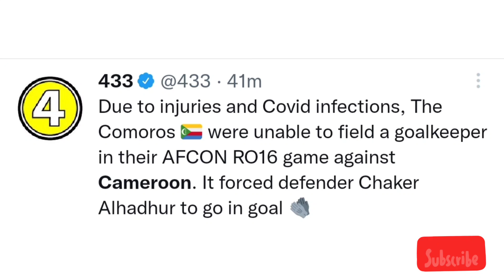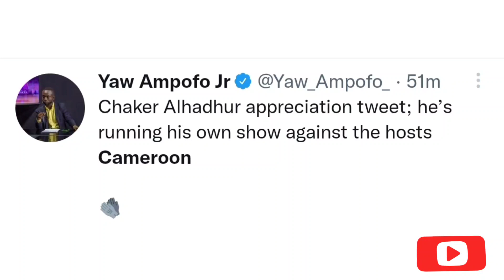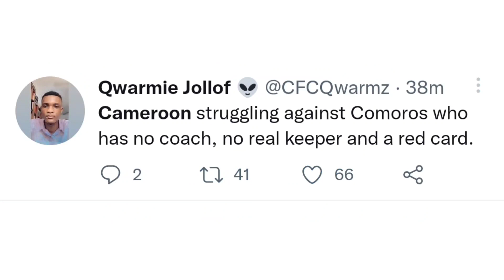CAMEROON BEATS COMOROS | Chaker Alhadhur Saves, Aboubakar goal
WORLD REACTS TO CAMEROON BEATING COMOROS | Chaker Alhadhur Saves, Aboubakar goal